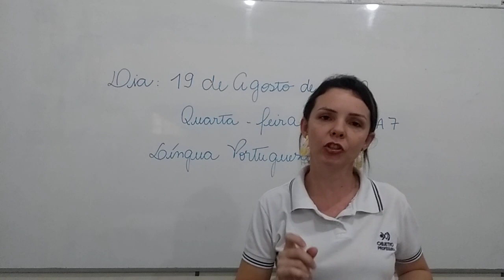1°ANO MATUTINO L PORT 19 08